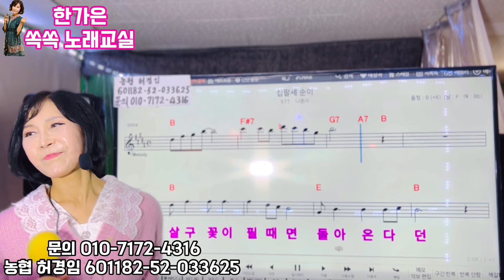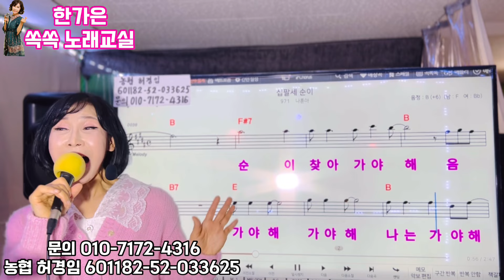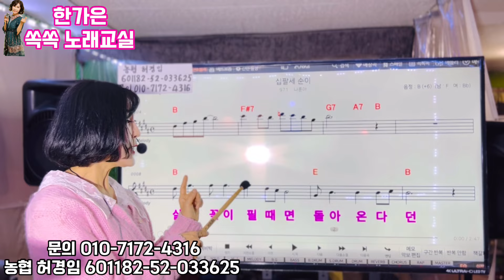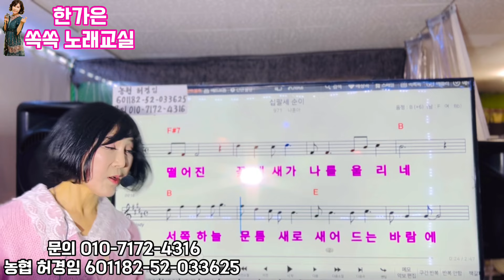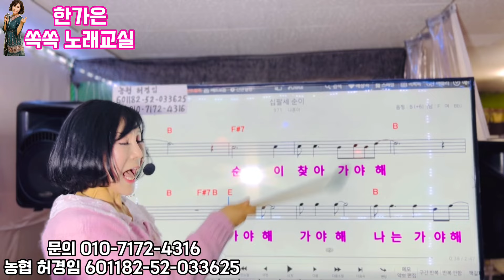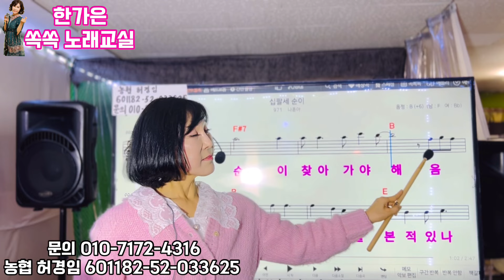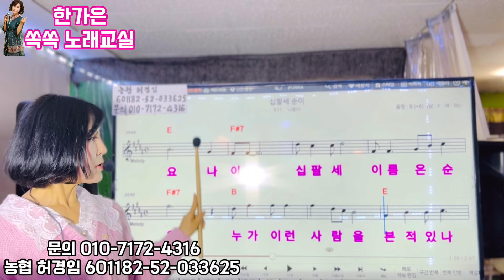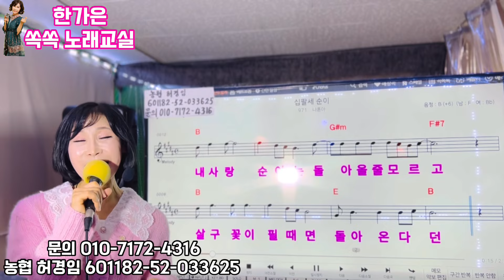가수 한가은과 함께하는 쏙쏙 노래교실 현역가왕 강혜연의 18세순이